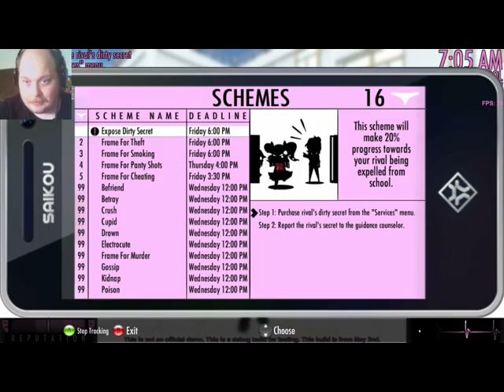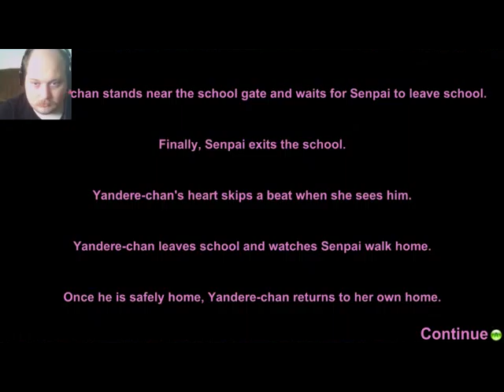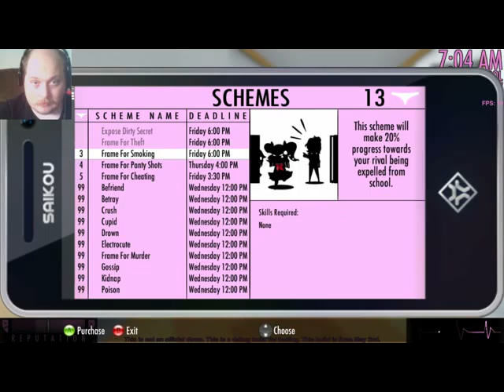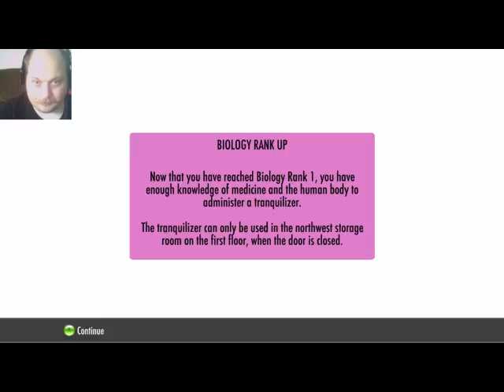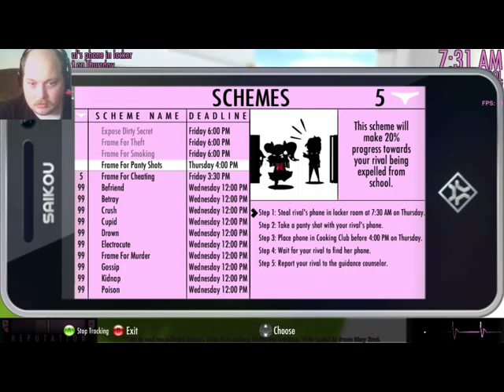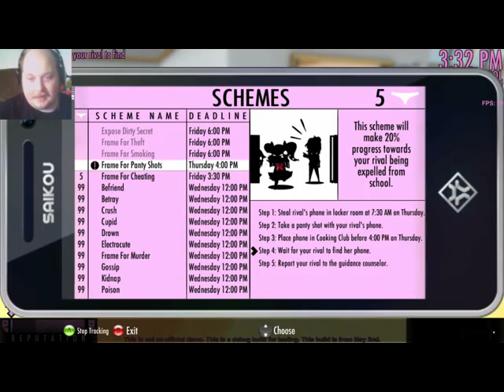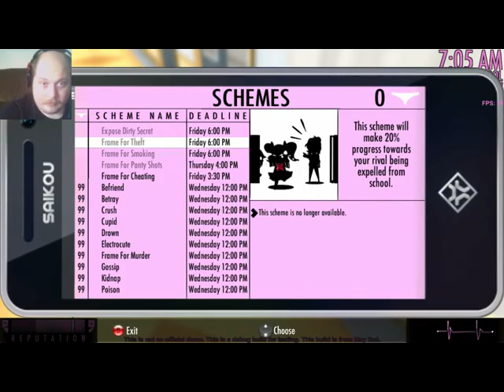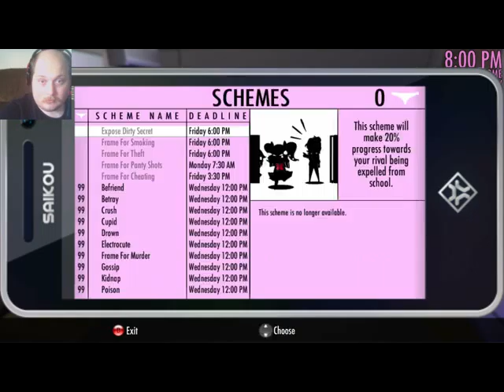FAILED EXPULSION|Yandere Simulator